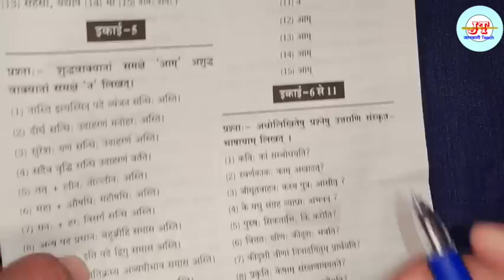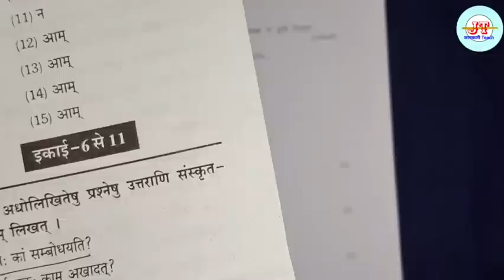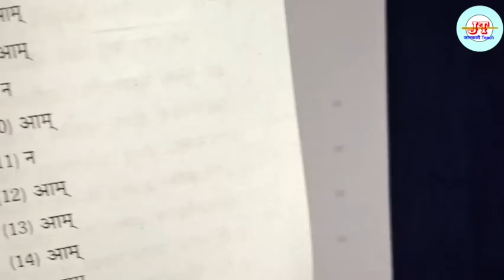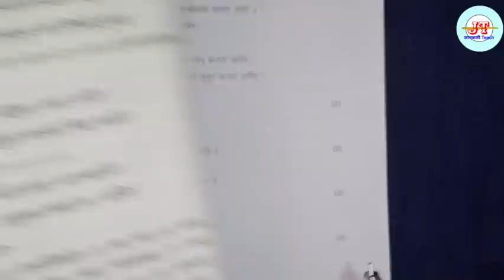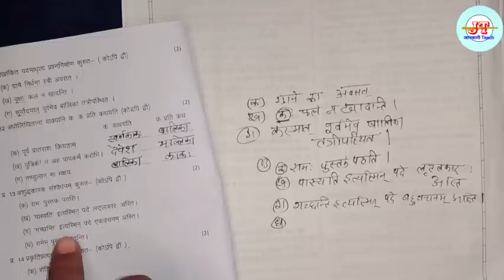अर्द्धवार्षिक परीक्षा कक्षा 9वी संस्कृत का पेपर | ardhvaarshik paper class 9th sanskrit 2023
class 9th samajik ardhvaarshik paper 2022-23 mp board/कक्षा 9 वीं संस्कृत अर्द्धवार्षिक पेपर 2022-23

class 9th sanskrit ardhvaarshik paper 2022-23 mp board/ कक्षा 9 संस्कृत का पेपर /7 जनवरी का paper

About the video:
हेलो फ्रेंड्स इस वीडियो में हमने आपका एमपी बोर्ड की अर्द्धवार्षिक परीक्षा 2022-23 के लिए कक्षा 9 संस्कृत विषय का क्वेश्चन पेपर देखा है जो कि आप की अर्धवार्षिक परीक्षा के लिए है,तो इस प्रश्न पत्र को सभी प्रश्नों को कंप्लीट करके आपका एग्जाम देने जाइएगा  इससे आपके अच्छे मार्क्स आएंगे ।

half yearly exam 2022 class 9 it/ites
7 january ka paper bataiye
7 जनवरी का paper
Class 9th science trimasik paper 2022-23 mp board
Mp Board 9th sanskrit timahi paper
Kaksha 9vi sanskrit trimasik paper
Mp Board quarterly exam paper
Quarterly exam model paper 2022
कक्षा 9वी संस्कृत त्रैमासिक परीक्षा का पेपर
क्लास नाइंथ संस्कृत का पेपर
कक्षा 9वी संस्कृत तिमाही पेपर
तिमाही परीक्षा कक्षा 9वी विज्ञान का पेपर दिखाइए
कक्षा 9वी sanskrit त्रैमासिक पेपर 7 जनवरी का
कक्षा 9वीं sanskrit त्रैमासिक पेपर 2022 mp board / trimasik paper class 9th vigyan 2022, kaksha 9 ki trimasik Pariksha ke paper
trimasik Pariksha ka paper 20223 class 9
kaksha 9 ke trimasik Pariksha ke leak paper
trimasik Pariksha 2022 class 9 IMP question,jankari teach, Anurag asati classes,physics Hindi,Tapti study classes,jeet classes, Unique Concept official, topper solution,  timahi pariksha 2022 class 9 science timahi pariksha
2022, class 9 sanskrit paper,cg board trimasik pariksha
2022 kaksha navi vigyan paper,timahi pariksha 2022kaksha navi,jankariteach,jankari teach,physics hindi,anurag asati classes,Board prep 2.0,pkseducation,pks education,tapti study classes,jeet classes india
kaksha navmi vigyan paper,timahi paper 2022 class ninth hindi,kaksha 8 hindi chimahi pariksha ka paper,9th class sanskrit chimahi paper 2022,त्रैमासिक परीक्षा पेपर 2022, कक्षा 9 संस्कृत एमपी बोर्ड, तिमाही परीक्षा 2022 कक्षा 9वीं संस्कृत का que,mp board timahi pariksha 2022 class 9 vigyan paper
class 9 sanskrit model paper 2022 23
model paper class 9 vigyan 2022 23
कक्षा 9 संस्कृत chhimahi परीक्षा पेपर 2022
MP board ardhvaarshik pariksha paper 2022
quarterly exam 2022 class 9 sanskrit paper
quarterly exam question paper 2022 class 9th
Class 9th sanskrit ardhvaarshik paper 2022 maths viral paper
9th class sanskrit trimasik paper
mp board sanskrit important questions
class 9th sanskrit trimasik paper
trimasik pariksha 2022 class 9th sanskrit answer
trimaasik Pariksha 2022 kaksha 9 sanskrit Hindi
trimasik Pariksha class 9th sanskrit question answer
त्रैमासिक परीक्षा कक्षा 9वी विषय संस्कृत 2022 23
halfyearly exam class 9th hindi paper
kaksha 9 sanskrit Paper Uttar trimasik pariksha
class 9 sanskrit ardhvaarshik paper answer
अर्द्धवार्षिक परीक्षा कक्षा 9वी संस्कृत का पेपर
ardhvaarshik pariksha 2022 class 9 sanskrit paper
ardhvaarshik pariksha 2022 kaksha navi sanskrit paper
ardhvaarshik paper 2022 kaksha nauvin sanskrit paper
mp board ardhvaarshik paper 2022 class ninth sanskrit
kaksha 9 sanskrit ardhvaarshik pariksha ka paper
9th class sanskrit ardhvaarshik paper 2022
अर्द्धवार्षिक परीक्षा पेपर 2022 कक्षा 9 संस्कृत
अर्द्धवार्षिक परीक्षा 2022 कक्षा 9वीं संस्कृत का पेपर
ardhvaarshik pariksha 2022 class 9 vigyan paper
ardhvaarshik pariksha 13 अक्टूबर 2022 class 9 hindi
9th class sanskrit paper 2023
9th class ka paper
क्लास 9th संस्कृत हॉफ ईयरली एक्जाम पेपर
कक्षा 9वी संस्कृत अदवार्षिक परीक्षा 2022 23
अर्धवार्षिक कक्षा 9वी विषय संस्कृत का पेपर
ardhvaarshik paper class 9th sanskrit